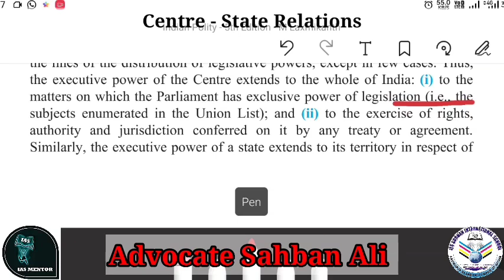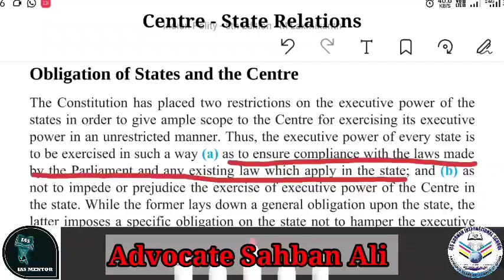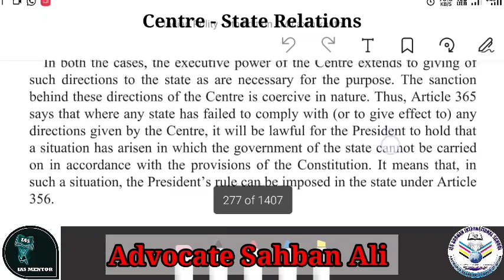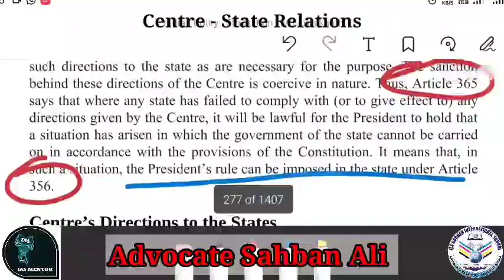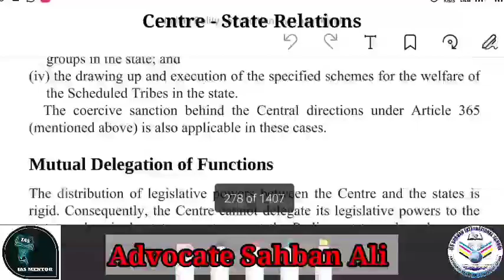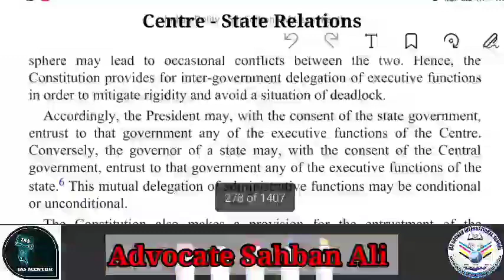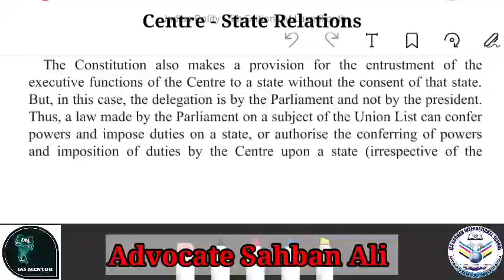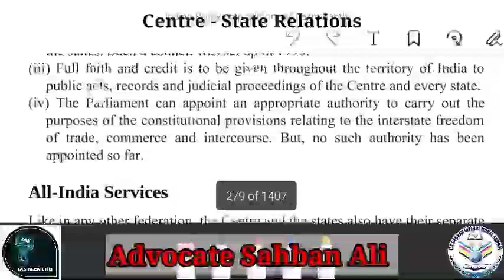Administrative Relations🤝|| Centre State Relation|| Part XI ||Indian Polity📜|| Advocate Sahban Ali